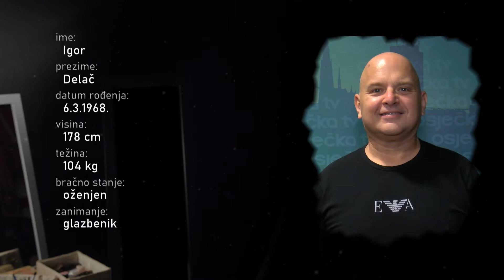OBJE STRANE OGLEDALA 21.06.2022. - Igor Delač